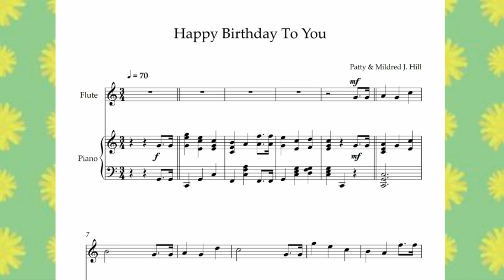Happy Birthday To You Patty & Mildred J Hill Flute + Piano